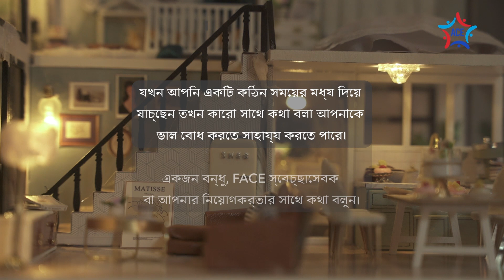Xiong Pin's Story: Navigating life as a new migrant worker in Singapore (Bengali subtitles)